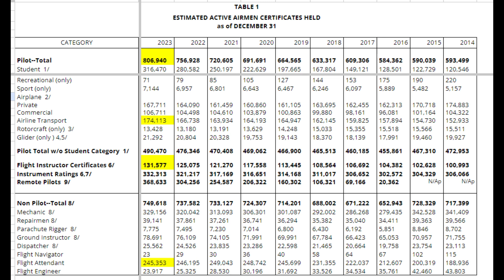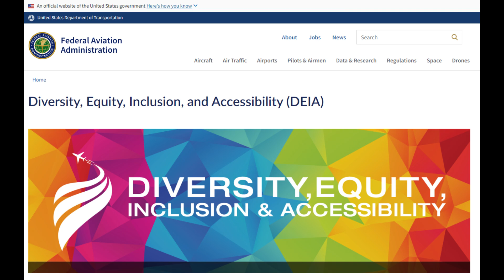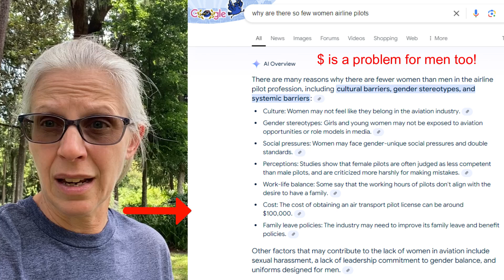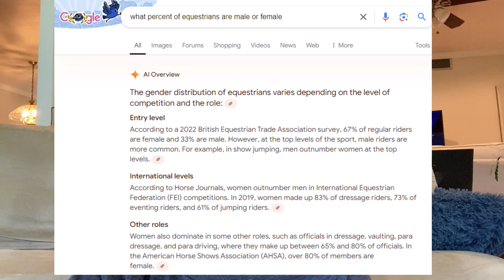Why Don't More Women Fly Airplanes?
Meredith offers her opinion on why only 10 percent of all pilots are women.